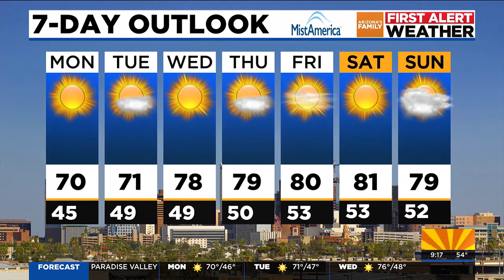April Warnecke 11/18/2024 CBS5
CBS5, Phoenix Arizona